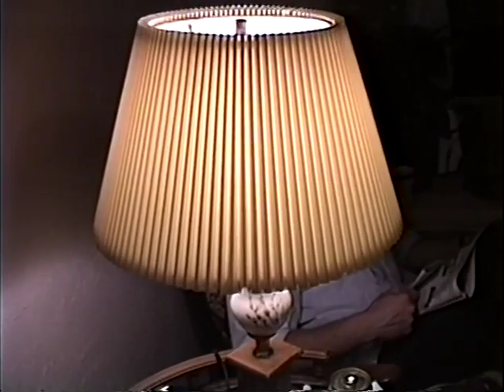1989 02 Ritas Baby shower 4